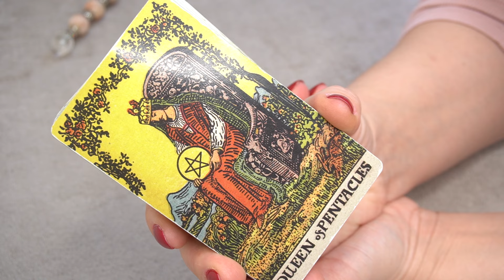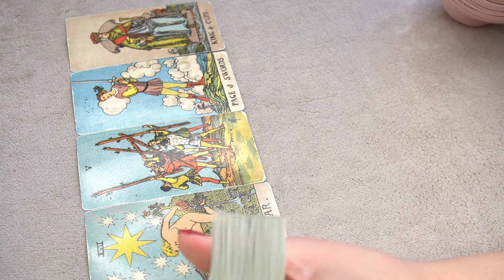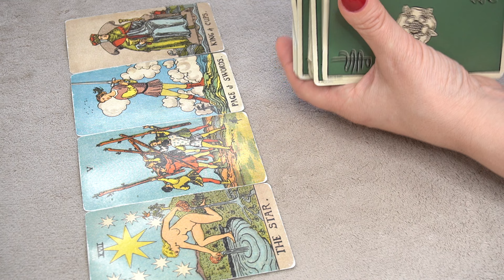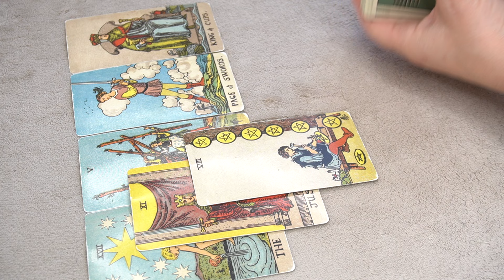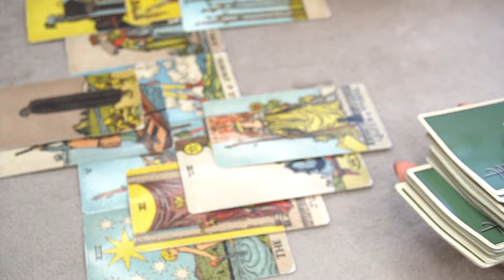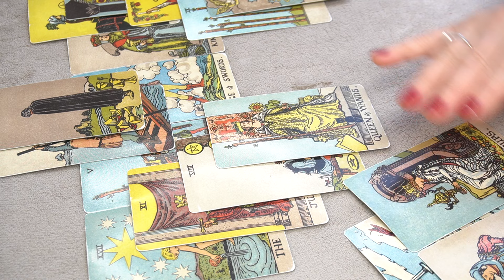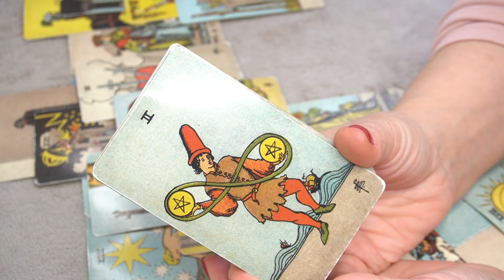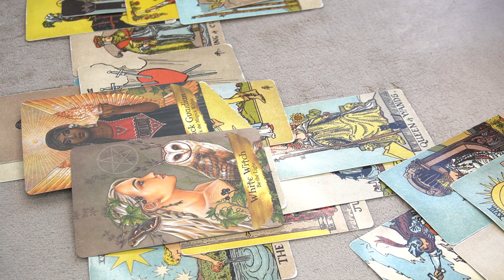SCORPIO ♏️ * THOSE PEOPLE NO MORE * 👀☝️🔥SINGLES DECEMBER 2023 MONTHLY TAROT READING